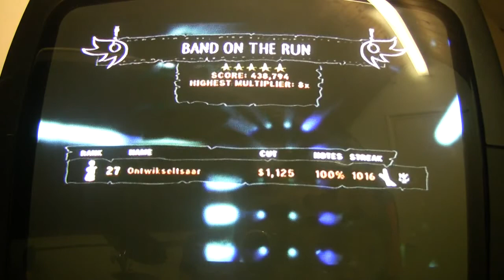Band on the Run 100% FC (GH:WT expert drums)